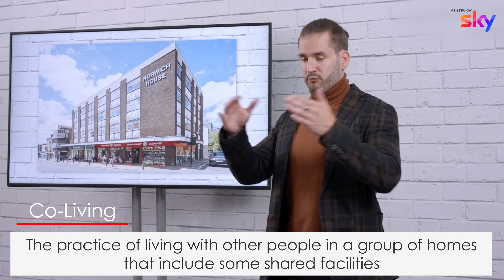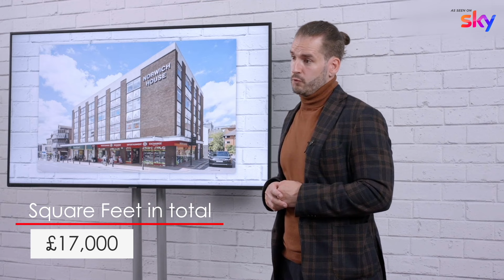Innovative Pitch: Commercial Building Conversion & Business Investment | Property Elevator Sky TV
Witness the high-stakes pitch as a determined entrepreneur takes the stage asking for investment on the hit Sky TV show, Property Elevator!

The list of 500+ Bank Branches set to close in the next 18 months, is available

Join us at this months Baker Street Property Meet:
Network with 300+ property investors at the UK's No 1 Property Networking Event

Viewers are encouraged to seek professional advice and consult with their own advisors to determine the applicability of any information or guidance provided on this channel to their specific circumstances. We do not accept any responsibility for actions taken based on the content presented here.

Please use your own discretion and critical thinking when applying any of the information shared, and keep in mind that individual situations can vary significantly. Remember that the content on this channel is not a substitute for professional advice.